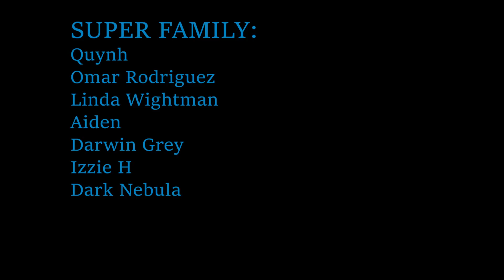Watching Shrek 2 and Laughing WAY TOO MUCH (fairy godmother!!) FIRST TIME WATCHING Reaction